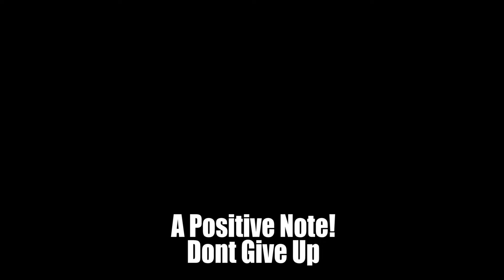Angry Jamaican Teacher Vs School Admin,Tight Suit Di Right Suit? & More Reaction Video Vlog #342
K Dan - FRESH (Official music video) - Full Video

Live Stream Rules:

1. No racism.

2. No Politics

3. No Harassment.

5. Have fun and enjoy your stay!